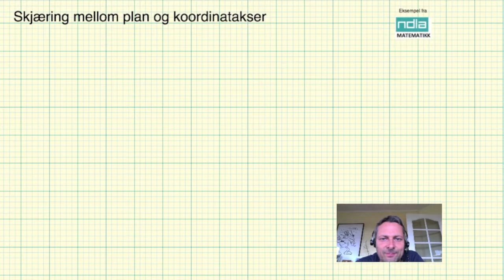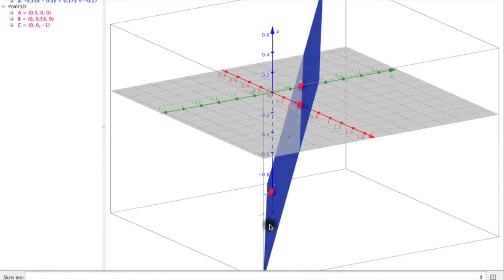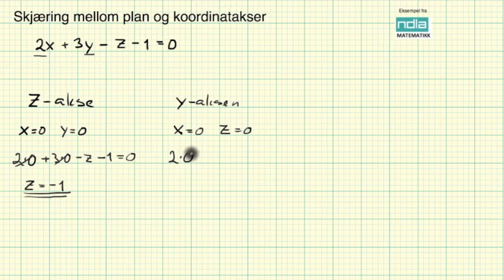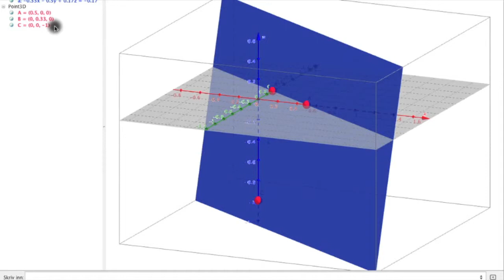Matematikk R2 Skjæring mellom plan og koordintatakser